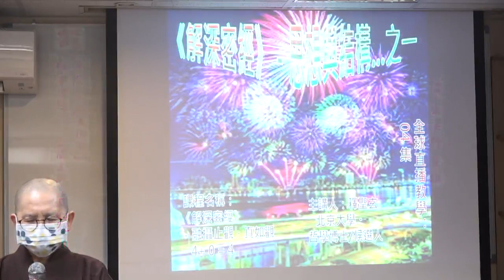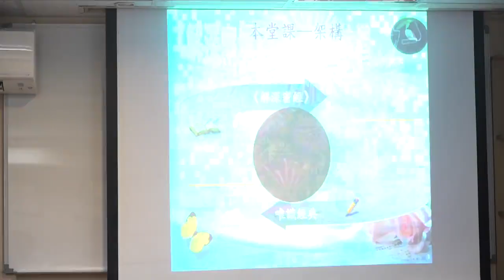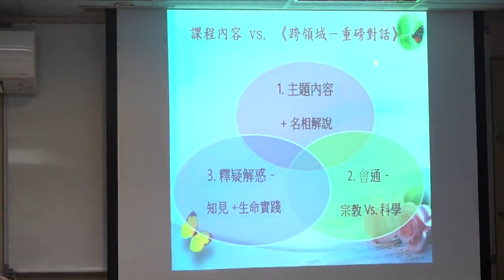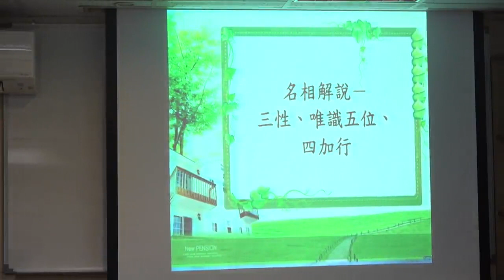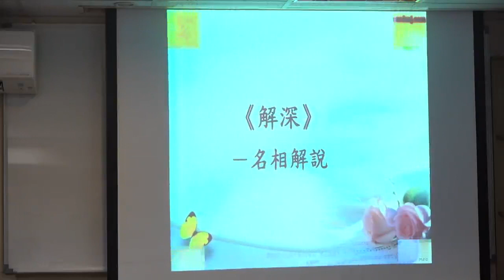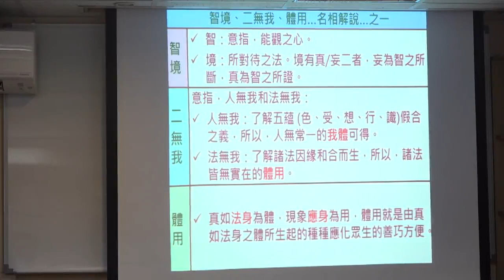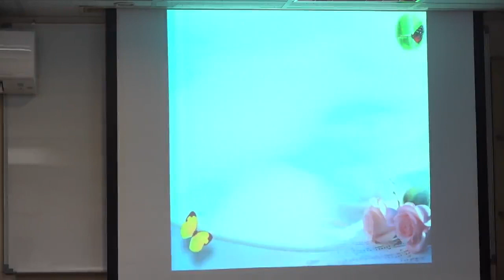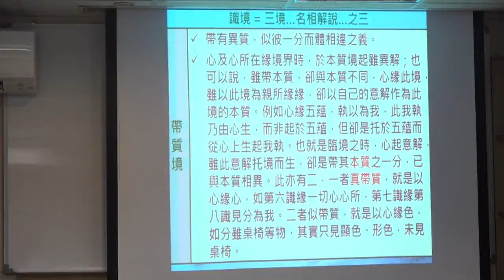《解深密經》融攝止觀、真如觀--第004集/聖玄法師主講